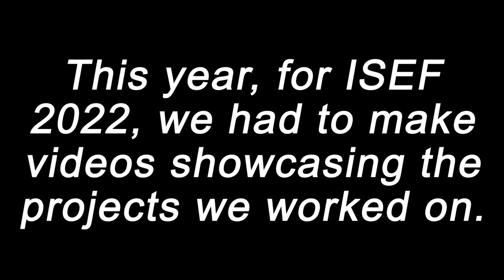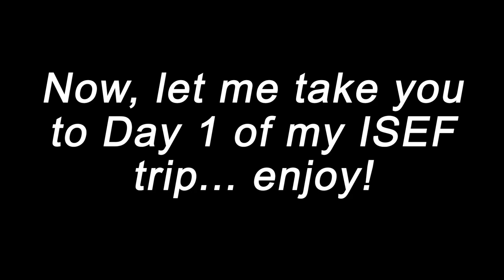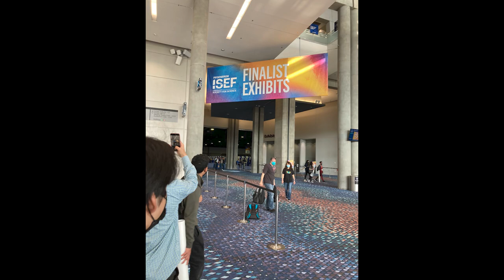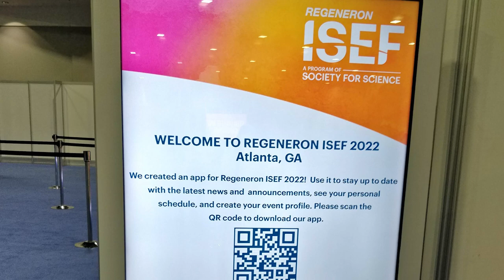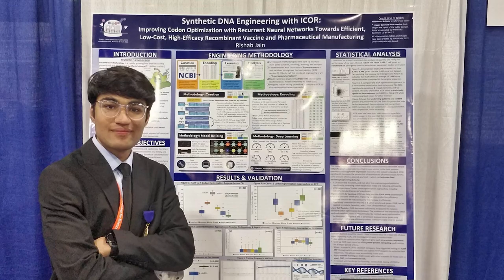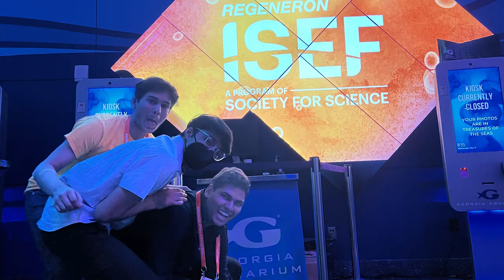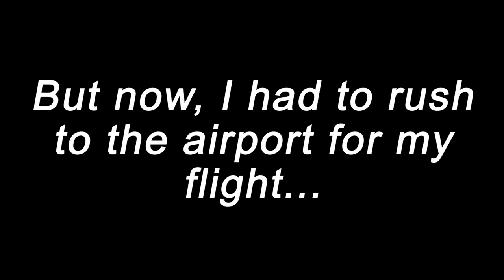I Won $50,000 at the International Science & Engineering Fair (ISEF 2022)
I'm filming INSIDE the world's BIGGEST high school SCIENCE FAIR. Welcome to the International Science & Engineering Fair (ISEF 2022) in Atlanta. What's it like inside the world's biggest high school science competition (ISEF)? Watch this video vlog until the end to learn about my experience at Regeneron ISEF 2022 in Atlanta, Georgia.

Check out the video chapters/timestamps to watch the parts (like the FUN highlights reel!)

Thanks to Society for Science, Regeneron, and many other organizations for making ISEF 2022 possible!

---Chapters---
0:00 Intro
0:58 About ISEF
1:36 About My Research
2:45 Highlight Reel / Vlog
8:10 More About ISEF

You made it all the way down here. Seriously. Every single one of you helps so much. I want to make more videos like this, but I legitimately need your support. Thank you so much; it actually means the world to me!